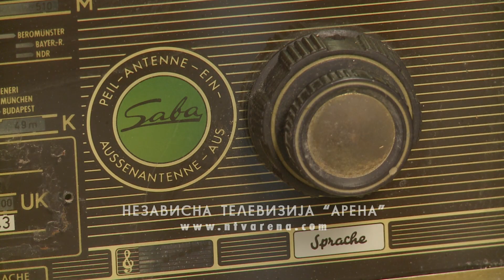Otvorena izložba ''Zvuci prošlosti"